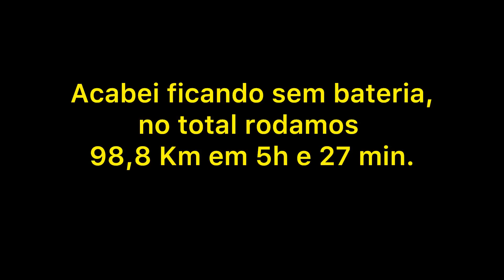Dia de pedalar pelo nosso triunfão - Rota Triunfo - Pontal - Pólo Petroquímico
Fomos pedalar pelo nossa cidade Triunfo RS, fizemos a rota Pontal - Pólo Petroquímico, lindas paisagens no nosso município.

Músico: @iksonmusic